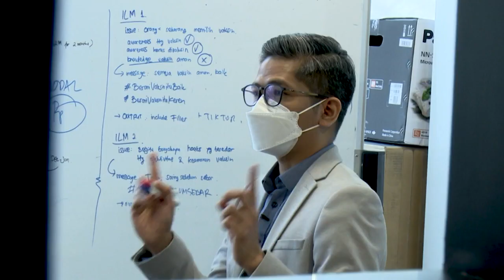Infonomic Eps. 15 | Gaji Di Bawah Rp 10 Juta, Bisakah Berbisnis?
Gaji yang tak seberapa kerap dilihat sebagai penghalang bagi seseorang untuk memulai usaha sendiri. Padahal di Era Digital saat ini, banyak metode baru yang memungkinkan seseorang memiliki usaha sendiri dengan mudah. Bahkan, bisnis bisa dimulai tanpa modal uang sepeserpun. Banyak orang telah membuktikannya dan berhasil meraup omzet hingga ratusan juta rupiah.

Pandemi Covid-19 telah membawa perubahan di kehidupan manusia, mulai dari kesadaran penerapan protokol kesehatan, hingga pembatasan aktivitas warga di seluruh negeri. Untuk menanggulangi pandemi covid-19 dan pemulihan ekonomi secara bersamaan, melalui Komite Penanganan COVID-19 dan Pemulihan Ekonomi Nasional (KPC-PEN), pemerintah memberikan bantuan baik berupa modal maupun pendampingan kepada pelaku usaha kecil dan menengah untuk bisa tetap berkarya dan berinovasi di kala pandemi ini.

Dan untuk mendukung dan menyukseskan usaha pemerintah itu, Media Center KPCPEN meluncurkan Infonomic, sebuah program yang mengedukasi masyarakat terkait seputar kiat dan informasi bisnis, keuangan dan ekonomi dengan menghadirkan pelaku usaha atau pakar di bidang-bidang tersebut. Di episode kali ini, Direktur OneShield Financial Planning, Budi Raharjo (CFP) akan berbagi tips dan trik memulai usaha bagi karyawan dengan gaji di bawah Rp10 Juta agar sukses dan tidak merugi. Budi Raharjo adalah seorang pakar perencana keuangan yang tersertifikasi (CFP).

Saksikan INFONOMIC di Platform berikut:
YT KEMKOMINFO TV
YT LAWAN COVID
YT CNN Indonesia
FB KemkominfoTV

Line: @kemkominfo